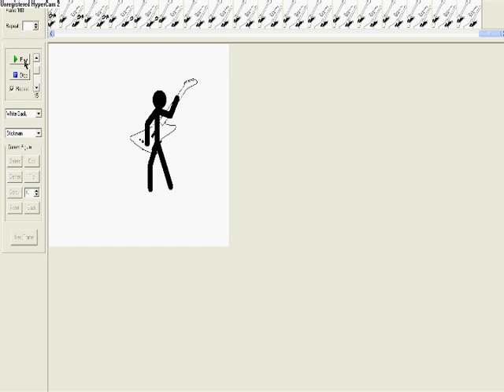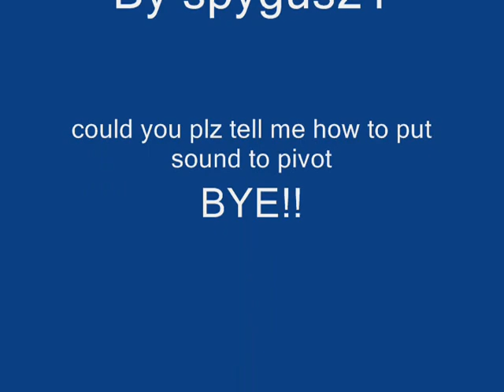Pivot Guitar noob animation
This is my FIRST PIVOT ANIMATION MADE!
AND MY FIRST PIVOT ANIMATION UPLOADED!